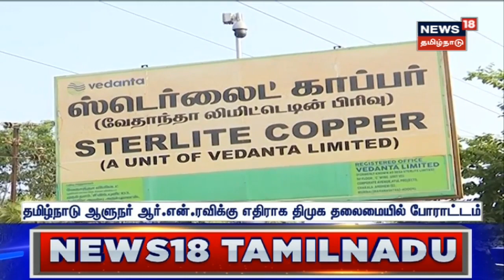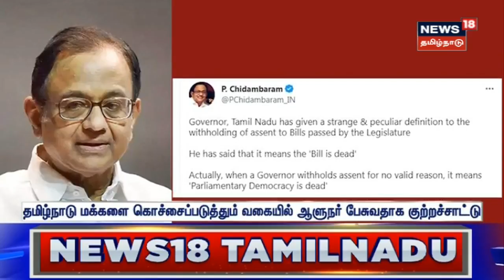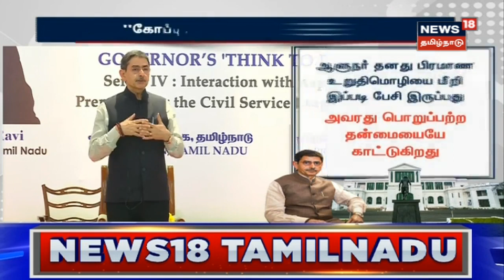PM Modi | பிரதமர் தமிழ்நாடு வருகைக்கு எழுந்துள்ள ஆதரவும், எதிர்ப்பும்..| Tamil News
பிரதமர் தமிழ்நாடு வருகைக்கு எழுந்துள்ள ஆதரவும், எதிர்ப்பும். செய்திகளை  துல்லியமாகவும் துரிதமாகவும் வழங்கும் தமிழகத்தின் முதன்மை செய்தி தொலைக்காட்சி உங்கள் நியூஸ் 18 தமிழ்நாடு.

News18TamilNadu | Tamil News | PM Modi